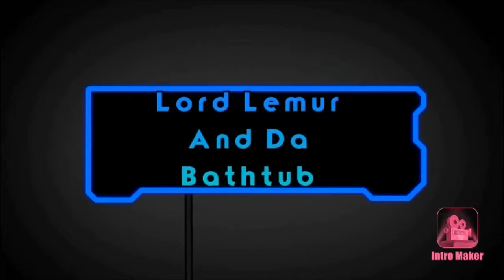Fishing Only Challenge